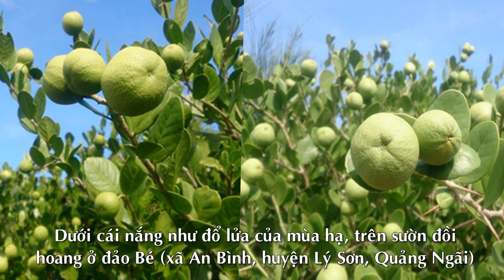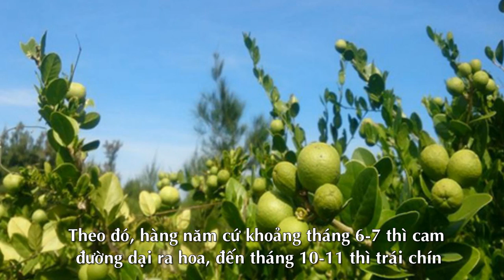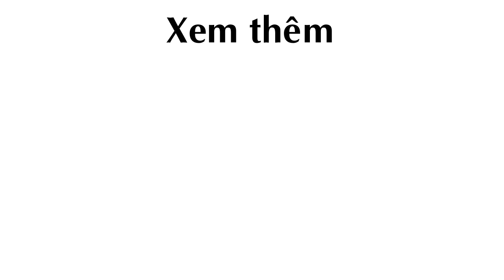Ngỡ ngàng Rừng Cam Đường Dại trĩu quả trên đảo Bé ở Quảng Ngãi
Rừng Cam Đường Dại, cam đường, trái cam

Theo danviet.vn